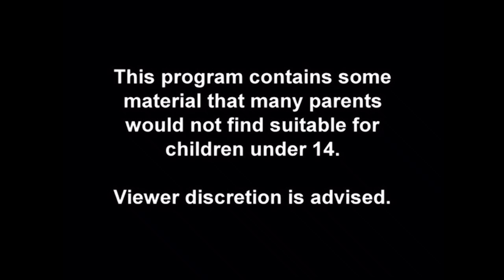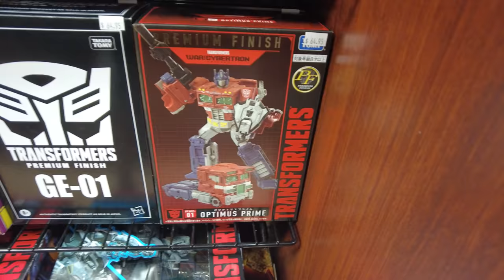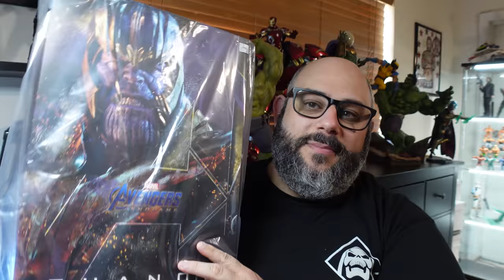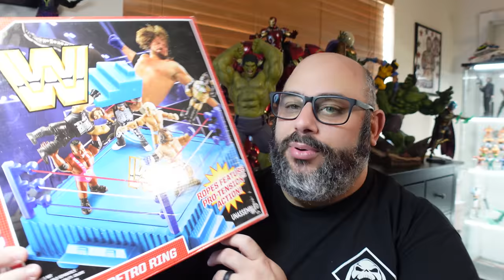Toy hunting, First Hot Toys Purchase of 2022, and WWF Hasbro Figures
What's Poppin Everyone! Join me as I go Toy Hunting, Purchase my first Hot Toy of 2022, and pick up more WWF Hasbro Figures. Had fun while out Toy Hunting this weekend! And That's What's Poppin!

Chapters
Intro 0:00
Bitz and Buttons 0:33
Hasbro Chat 7:13
Tate's Comics 11:43
Walmart 19:18
Target 24:13
Haul 29:08
Outro 32:54